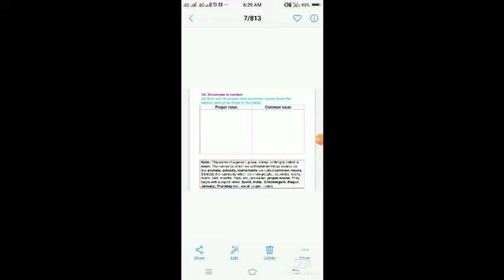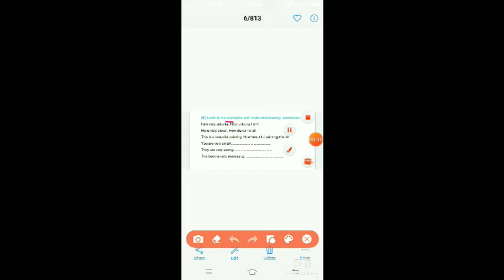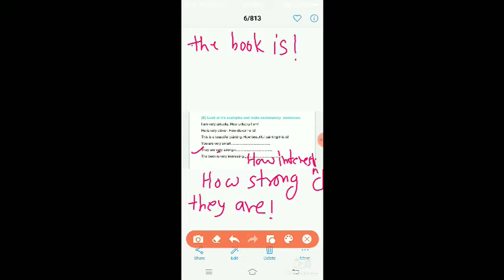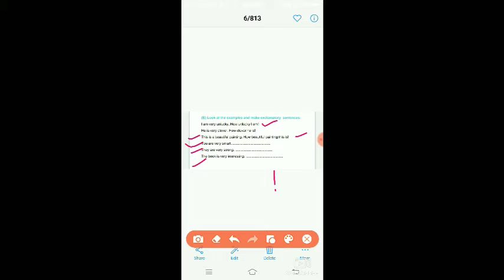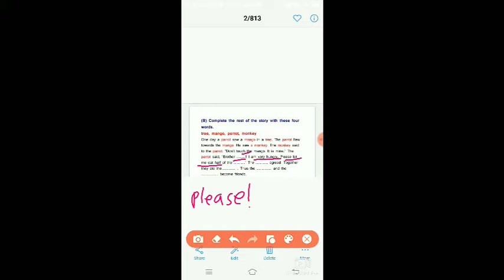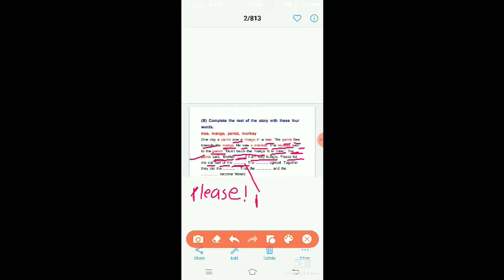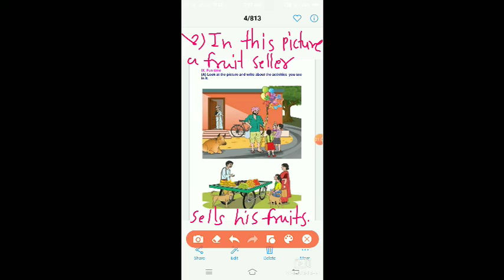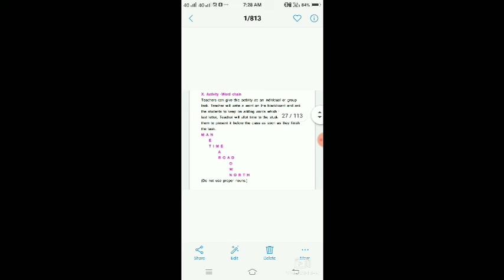class 5th, English lesson -3 The Fish and The Duck, exercises, part -4